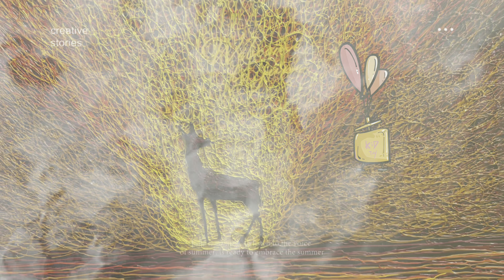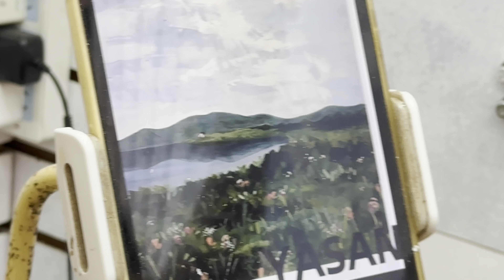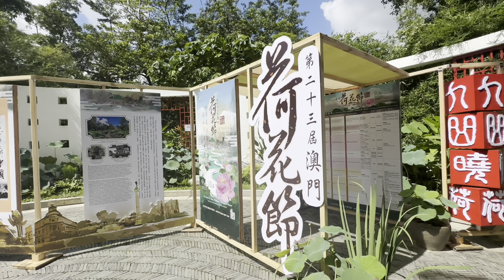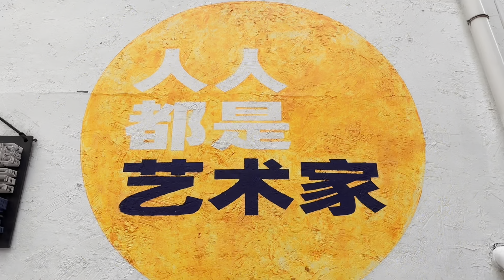以「荷」為引來大自然靈感來「大糞/芬」油畫村實踐畫中畫表達情感Ep13 深圳有咩玩⁉️洪湖公園/大芬油畫村 中國油畫第一村Honghu Park & Dagenham Village have fun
洪湖公園
地址：深圳市羅湖區文錦北路2023號
花期參考：6月中旬至7月中下旬
門票：免費
交通：地鐵7號線「洪湖站」B出口步行

大芬油畫村 中國油畫第一村
交通路線編輯
乘坐306路,371路,376路,379路,383路,822路,836路,B665路,B741路,E2路,m227路,M265路,M271路,M301路到大芬油畫村站下車
或者309路,322路,357路,366路,372路,373路,374路,380b線,398路,651路,812路,839路,977路或乘坐深圳地鐵3號線（龍崗線）到大芬地鐵站下車，往布吉沃爾瑪方向500米即是大芬油畫村